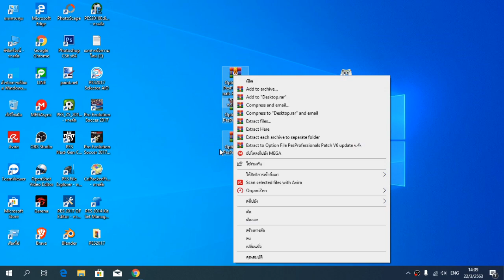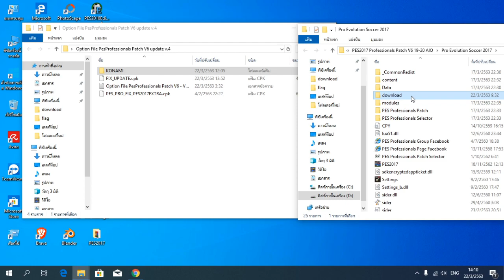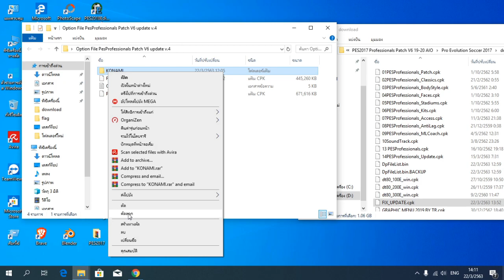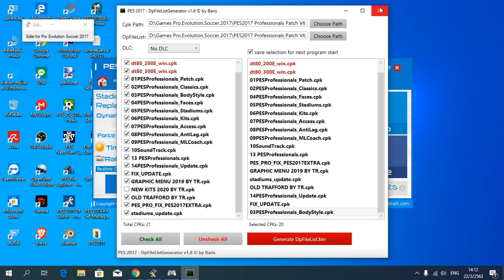PES 2017 New Option File PesProfessionals Patch V6 update v 4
อัปเดตการถ่ายโอนฤดูหนาวทั้งหมดสำหรับฤดูกาล 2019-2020 สำหรับลีกชั้นหนึ่งและชั้นสอง + การย้ายโค้ชพร้อมรูปขนาดย่อสำหรับโค้ชแต่ละคน (แก้ไขครั้งสุดท้ายในวันที่ 22/3/2020)
อัปเดท โลโก้ ทีมชาติไทย
อัปเดทใบหน้าทีมชาติไทย
อัปเดทชุดลิเวอร์พูล (ตราสโมสรโลก)
อัปเดตชุดลีคอียิปต์ทั้งหมดพร้อมกับผู้สนับสนุนสำหรับแต่ละทีมและมีบางทีมที่มี 4 ชุด (Al-Ahly + Zamalek)
แก้ไขปัญหาของผู้วิจารณ์ไม่ออกเสียงชื่อผู้เล่น
ผู้เล่นหลายคนแก้ปัญหาใบหน้าเดิมไม่ปรากฏ
แก้ไขปัญหาของการไม่ปรับความแตกต่างจากภายในเกมและออกจากเกมและเปิดอีกครั้งคุณจะไม่พบการดัดแปลงใด ๆ ที่คุณได้ทำการแก้ไขอย่างสมบูรณ์
เพิ่มทีม US USLecce ที่เพิ่มขึ้นในเซเรียอาอิตาลี (รายการหลักพร้อมชุดผู้รักษาประตู)
แก้ไขปัญหาการแสดงสีชุดหลักของแมนเชสเตอร์ยูไนเต็ดในสีแดงอ่อน
 พลังงานบางอย่างอัพเดททีมสำคัญ ๆ เช่น PES 20
ผู้เล่นเล็ก ๆ อัพเดตพลังงาน
สร้างแผนที่แตกต่าง
ผลงานของสโมสรที่กำลังเกิดขึ้นและจากมากไปน้อย
การอัปเดตรายการของบางทีม
ซ่อมแซมความยาวของผู้เล่น Al-Khatta และอายุของพวกเขา
เพิ่มใบหน้าเล็ก ๆ สำหรับผู้เล่นบางคนที่ถูกถ่ายโอน
การติดตั้ง
(1) แตกไฟล์
(2) คัดลอกไฟล์ CPK ไปยัง Pro Evolution Soccer 2017 /download
(3) คัดลอก KONAMI ไปยัง เอกสาร
(4) สร้างด้วย DpFileList Generator
(5) เสร็จสิ้น!